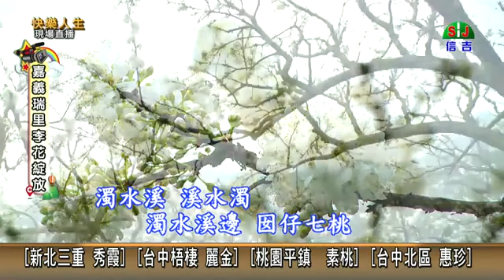創作歌曲－濁水溪溪水濁‹家榮›